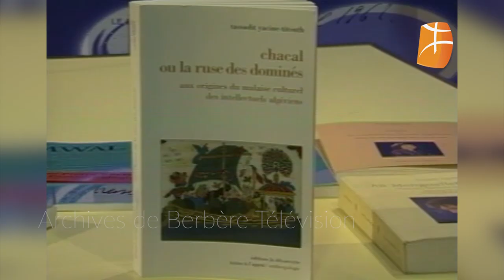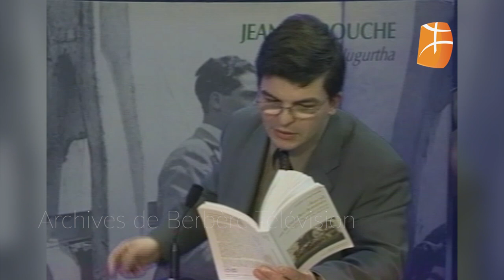Jean Amrouche, l’indépendance de l'Algérie dans la chair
Pierre Amrouche, le fils de Jean et Tassadit Yacine, anthropologue dans l'émission Awal